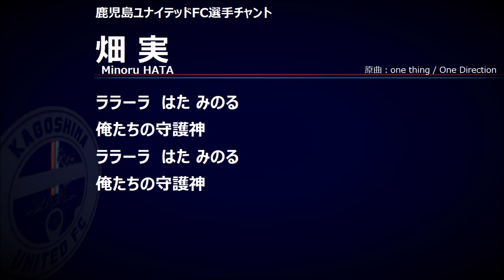【チャント】№31 畑実【鹿児島ユナイテッドFC】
ララーラ　はた　みのる
俺たちの守護神
俺たちの守護神